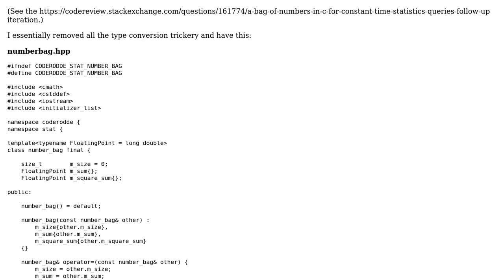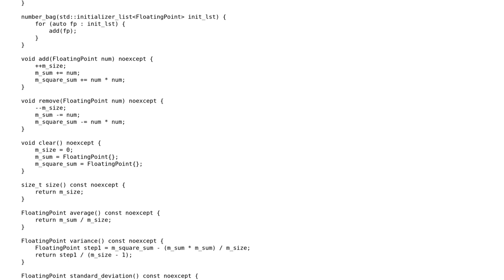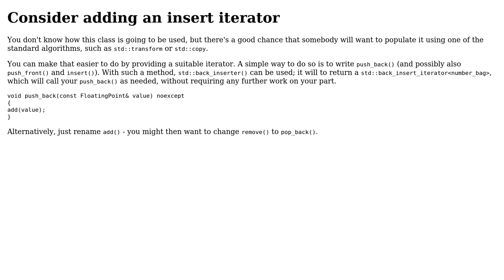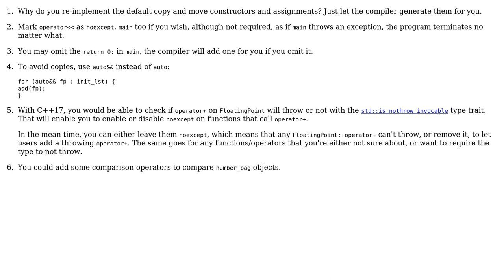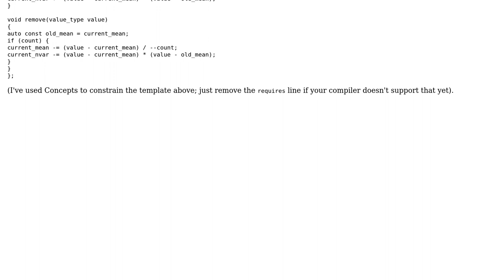Code Review: A bag of numbers in C++ for constant time statistics queries - follow-up 2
With thanks & praise to God, and with thanks to the many people who have made this project possible! | Content (except music & images) licensed under CC BY-SA | Music | Images & others | With thanks to user Toby Speight user Rakete1111 user miscco user coderodde and the Stack Exchange Network Trademarks are property of their respective owners. You are responsible for your own actions.